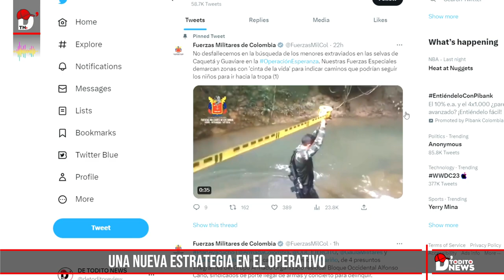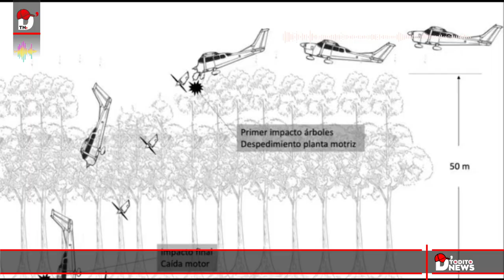La Nueva estrategia para encontrar a los niños perdidos en la selva del Caquetá, Colombia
En medio de las labores de rescate de los menores desaparecidos en las selvas de Caquetá y Guaviare, las Fuerzas Militares realizaron una señalización con cinta con el objetivo de demarcar las zonas, siendo una nueva estrategia en el operativo. Según el reporte de las autoridades, más de 11 mil metros de cinta. o cinta  de la vida, como fue denominado, y alrededor de 600 pitos y silbatos fueron insertados en diferentes puntos estratégicos donde se encuentran los Comandos de las Fuerzas Especiales y las comunidades indígenas. La intención es que los cuatro niños puedan ver cuál es el camino que los conduce hacia donde se encuentran los 119 Comandos de las Fuerzas Especiales y 41 indígenas llegados de Guaviare, Putumayo, Cauca y Caquetá. Los pitos y silbatos fueron instalados para que también los niños puedan emitir sonidos que sirvan para ser localizados. Como parte del operativo, un equipo móvil de perifoneo terrestre fue ingresado en las últimas horas a la zona y apoyará las labores de rastreo, De acuerdo con las autoridades, los uniformados quienes han recibido entrenamiento diferencial en Europa y Norte América, son expertos en localización de objetivos en condiciones adversas y complejas y han participado en importantes misiones en contra de grupos armados organizados, por lo cual se espera que esa experiencia contribuya al rescate

Revelador informe sobre la avioneta: Un mes después del accidente de la avioneta que cayó a la selva del Caquetá mientras cubría la ruta de Araucara hacia San José de Guaviare en la que iban siete ocupantes abordo, la Dirección Técnica de Investigación de Accidentes Aéreos dio a conocer el informe preliminar de este siniestro. “Maidei, Maidei, tengo el motor en mínimas”: angustiante mensaje que envió piloto de avioneta que se accidentó en Guaviare. El informe detallado de la Aeronáutica Civil reveló escalofriantes detalles de los últimos momentos del vuelo.

El rol del satélite chileno que busca a NIÑOS DESAPARECIDOS tras accidente aéreo en Colombia
El satélite chileno que ayuda en la búsqueda de niños desaparecidos en selva colombiana, La Fuerza Aérea de Chile se unió a la 'Operación Esperanza con sistemas de última tecnología. Alas casi 200 personas, entre militares e indígenas, que desde hace más de un mes registran las espesas selvas de los departamentos de Caquetá y Guaviare, se sumaron satélites chilenos que intentarán dar con el desfile de los niños Lesly Mukutuy, de 13 años; Soleiny Mukutuy, de 9; Tien Noriel Ronoque Mukutuy, de 4 años, y la bebé Cristin Neriman Ronoque Mukutuy, de 1 año; quienes serían los únicos sobrevivientes tras el accidente de la avióneta Cessna 206 que se estrelló en la zona.

Ulises, el perro rastreador, ya no hace parte de la operación
Entre tanto, se conoció que Ulises, el perro rescatista que halló los refugios que habrían sido construidos por los niños en la selva, así como otros objetos que han dado esperanza de encontrarlos con vida, fue retirado de la operación hace unos días. El canino, de raza Pastor Belga, se enfermó luego de que mosquitos salvajes lo picaran, por lo que fue necesario retirarlo de las tareas de rastreo. El animal está fuera de peligro y ya se recupera de las picaduras.

Además de Ulises, otro perro de la misma raza, llamado Wilson, participa en la “Operación Esperanza”. Este canino fue el encargado de olfatear al menor de los hermanos y fue el que encontró la primera pista clave: un tetero rosado que posteriormente permitió el hallazgo de la avioneta estrellada en la vereda Palma Rosa, zona rural del municipio de Solano, Caquetá.

De esta manera Continuamos trabajando con la fe intacta para dar con el paradero de los niños”, es el mensaje del  numeroso grupo de rescatistas internados en la selva Colombiana.